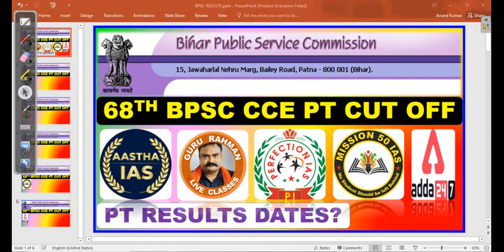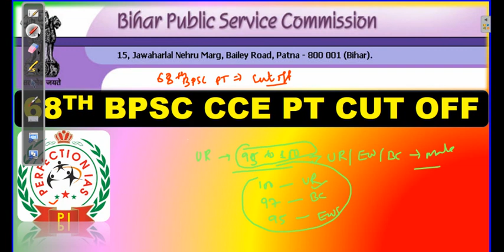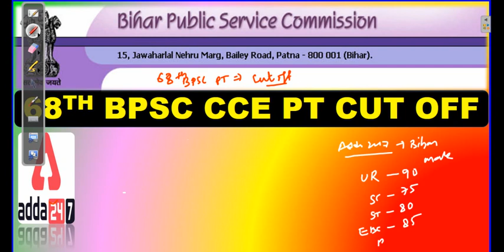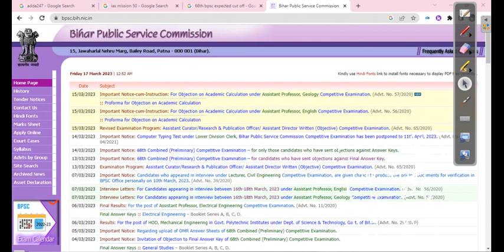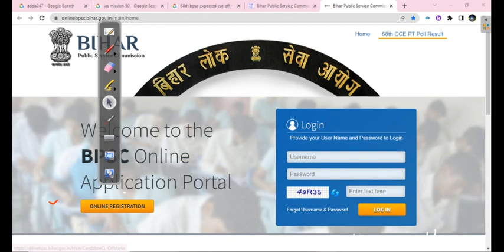BPSC 68th Prelims Cut-Off Marks|| 68th BPSC PT CUT OFF|| 68TH BPSC PT RESULTS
What is the expected cutoff for BPSC prelims?
BPSC 68th Answer Key 2023
BPSC 68th Prelims Result Date 2023
bpsc 2023 New Calendar | bpsc latest news | 69th Notification? 68th pt Result 67th Mains exam date

psc bpsc2022 bpscupdates bpsc2023 68thbpsc 68thbpscprelims economy Bihar Economic Survey

Bihar Economic policies
Bihar Scheme
Bihar Budget 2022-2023 for BPSC
BPSC CCE PRE
Bpsc current Affairs
BPSC History
bpsc Geography
bpsc political
bpsc modern history
68th bpsc current Affairs
68th bpsc objective questions
68th bpsc objective questions current Affairs
68th bpsc objective modern history
68th bpsc objective science
68th bpsc objective questions bihar special
68th bpsc objective questions science
68 bpsc objective questions all subjects

As per detail analysis & bpsc answers keys
Expected Cut off given in Video

bpsc sanitary
|BPSC Sanitary Officers
BPSC Waste Management
BPSC Waste Management Cutoff
BPSC Sanitary Officers Cutoff
BPSC Waste Management 2022 Cutoff
BPSC Sanitary Officers 2022 Cutoff
BPSC Liquid & Waste Management 2022
BPSC Waste Management Final Cutoff
BPSC Assistant Sanitary and Waste Management Officer 2022
BPSC Assistant Sanitary and Waste management cutoff 2022
BPSC assistant Sanitary & Waste management officers
BPSC Assistant Sanitary and Waste management written cutoff
BPSC Assistant Public Sanitary and Waste Management 2022
BPSC APSWM 2022
BPSC APSWM Cutoff 2022

bpsc sanitary and waste management cut..
bpsc sanitary and waste management
bpsc waste management officer cut off
 bpsc assistant sanitary and waste manag...
sanitary waste management officer
 bpsc sanitary cutoff
 bpsc sanitary cut off 2022
bpsc sanitary result
bpsc cut off 2022
sanitary cutoff
assistant sanitary and waste managemen...

bpsc sanitary result
sanitary cutoff assistant sanitary and waste managemen..
 bpsc sanitary and waste management res...
 bpsc sanitary officer cut off
sanitary officer cut off
waste management officer cut off
assistant public sanitary and waste mana...
awo tpo result 2022 bandar wala

bpsc ae bpsc lecturer bpsc sanitary bpsc sanitary officer result bpsc sanitary result 2022 bpsc waste management officer result car evolution of internet experiment food shorts fortuner gum hai kisi ke pyar mein today episode harihar fort how to print money Iit ropar
jane kon hai tu meri jupiter planet mc stan edit mutfilimlar prashu tik tok ronaldo rubber band magic sanitary and waste management officer c.. sanitary officer result sanitary waste management officer cut off south goa beach resorts tarini akhira tara serial today episode thresher machine tractor video waste management

jane kon hai tu meri jupiter planet mc stan edit mutfilimlar prashu tik tok ronaldo rubber band magic sanitary and waste management officer c.. sanitary officer result sanitary waste management officer cut off south goa beach resorts tarini akhira tara serial today episode thresher machine tractor video waste